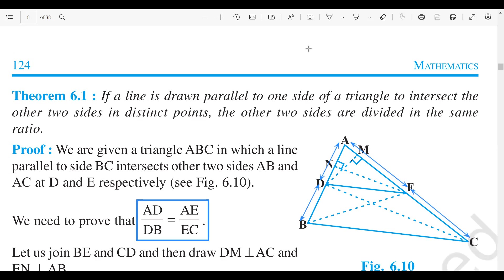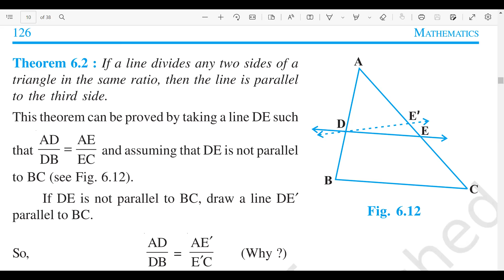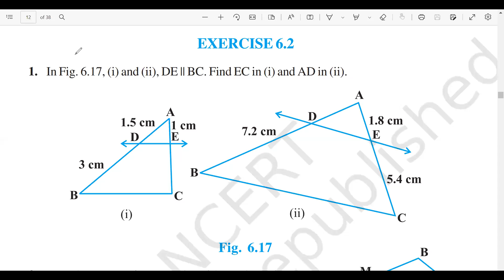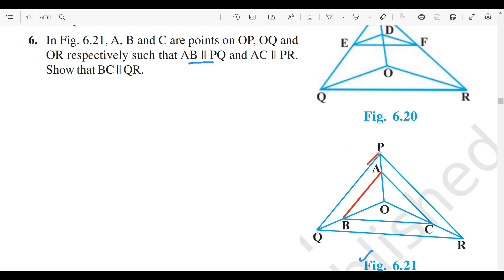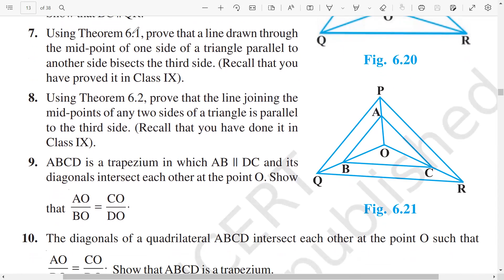| CLASS 10 | MATHEMATICS | CHAPTER 6 | TRIANGLES | EXERCISE 6.2 | QUESTION 1 - 6 |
| CLASS 10 | MATHEMATICS | CHAPTER 6 | TRIANGLES | EXERCISE 6.1 | QUESTION 1 - 6 |
This video is for class 10th. In this we are teaching TRIANGLES chapter 6. TRIANGLES is one of the important topics in 10th syllabus. There are numerus things to learn like area, basic proportionality theorem, similar triangles and few formulas to find particular term.